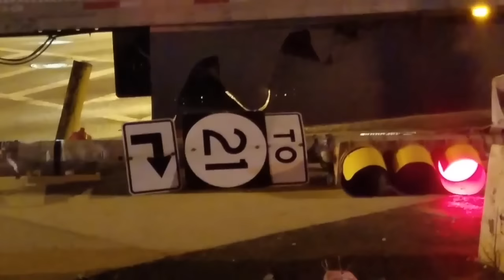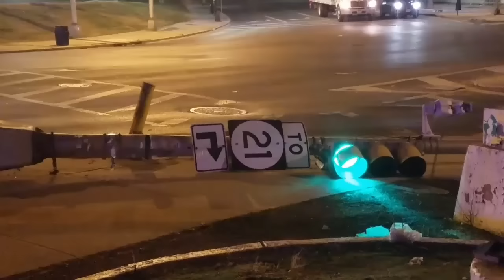Newark Nj Tractor Trailer Pinned Up On Sidewalk ( heavy duty recovery) 2-3-17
WELCOME TO JEFFSTANG HOME OF FIRE VIDEOS FROM THE TRI-STATE AREA NEW VIDEOS UPLOADED DAILY I READ EVERY COMMENT THANKS AND ENJOY PLEASE LIKE FOR MORE VIDEOS!